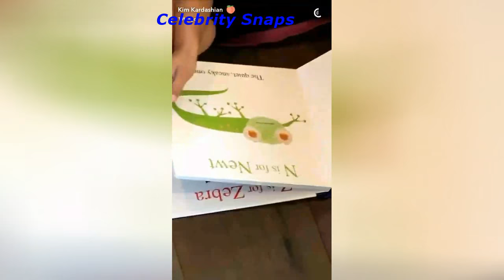Kim Kardashian Snapchat Stories March 2nd 2017 | Celebrity Snaps